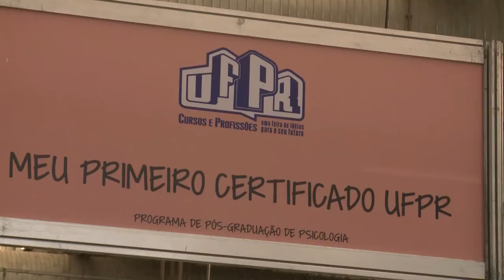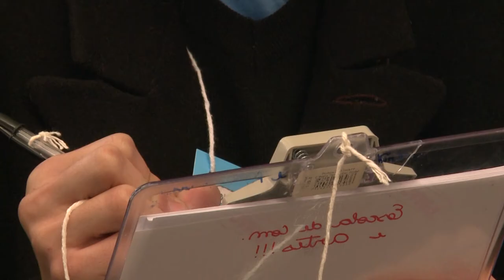17ª UFPR: Cursos e Profissões | Meu Primeiro Certificado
A Feira de Cursos e Profissões também é um espaço de muito aprendizado e conscientização.

O projeto de extensão Trânsito e Cidadania, do Programa de Pós-graduação em Psicologia da UFPR, transmite para o público do evento uma mensagem de conscientização de forma lúdica e divertida sobre segurança no trânsito.